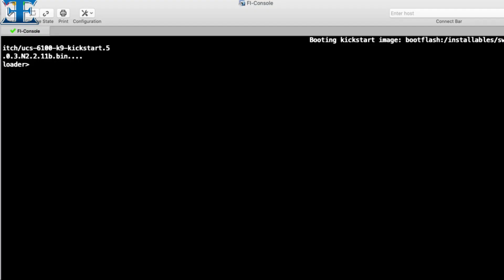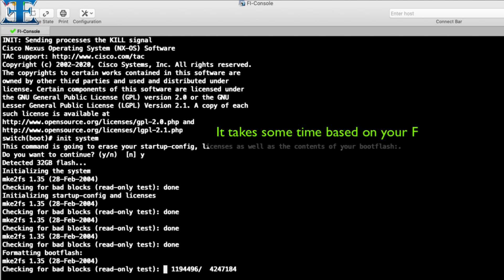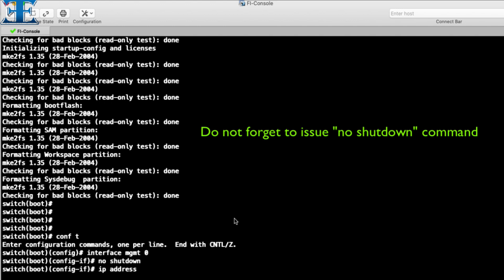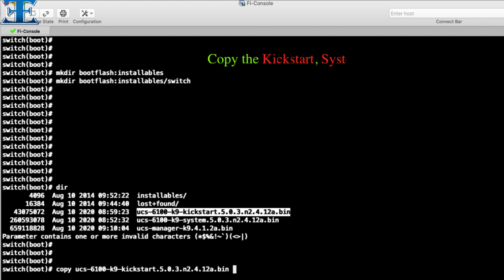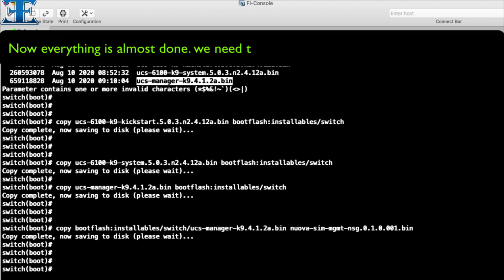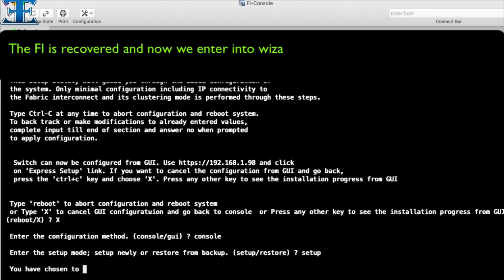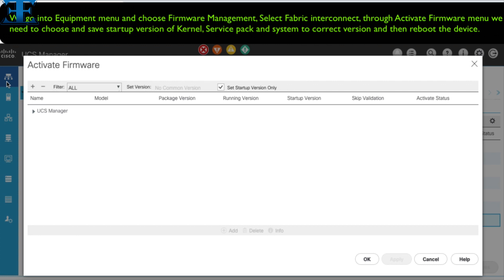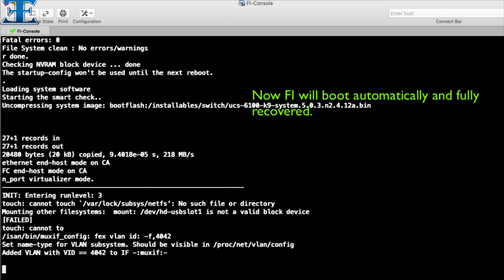Cisco UCS Firmware Troubleshooting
In this video you will learn how to recover your Fabric Interconnect even there is no working image on it.